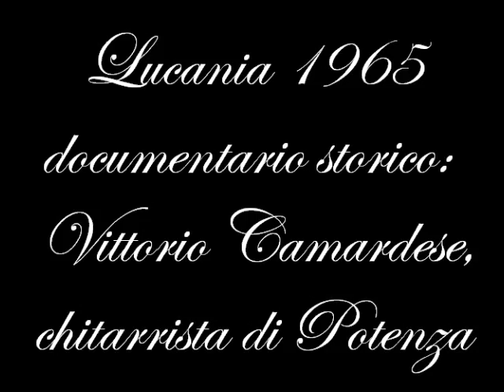Lucania documentario storico: Vittorio Camardese chitarrista di Potenza 1965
Vittorio Camardese - Biografia tratta da Wikipedia, l'enciclopedia libera.

Vittorio Camardese (Potenza, 6 luglio 1929 -- Potenza, 2 luglio 2010) è stato un chitarrista lucano.

Dopo aver frequentato il liceo classico di Potenza, si trasferì a Roma per intraprendere gli studi universitari. Laureatosi in medicina con una specializzazione in radiologia, esercitò la professione medica presso l'ospedale San Filippo Neri e poi al policlinico Umberto I.

Si formò musicalmente da autodidatta e in ambito non professionale. Fece la sua prima apparizione in tv a Primo applauso (Rai) nel 1956 dove vinse il primo premio. Nel 1965 partecipò al programma Chitarra, amore mio (Rai) condotto da Arnoldo Foà e nel 1973 a Speciale per voi, programma condotto da Renzo Arbore.

Frequentò i due principali locali romani di orientamento jazz: il Music inn e il Folkstudio. In quegli anni frequenta e suona con molti personaggi: Chet Baker, Tony Scott, Joe Venuti, Lelio Luttazzi, Romano Mussolini e Irio De Paula.

Nel 1978 incontrò la compagna alla quale rimarrà legato per 18 anni. Lei aveva un figlio di 3 anni (Roberto Angelini, oggi cantautore). Lo stesso anno partecipò ad un altro programma di Arbore: fu la sua ultima apparizione televisiva. Il carattere schivo e modesto e la troppa pressione legata all'andare in onda lo convinsero a rifiutare successivi inviti.

L'attività artistica di Camardese è poco documentata e ci è nota principalmente attraverso la partecipazione alla trasmissione Chitarra amore mio, trasmessa dalla Rai nel 1965. Il documento video pervenutoci è però significativo per la tecnica chitarristica molto innovativa da lui sviluppata autonomamente. In particolare è notevole l'impiego delle dita della mano destra che percuotono le corde sul manico per generare note e suoni.

In realtà tale tecnica, nota oggi come tapping, era già stata impiegata precedentemente da altri strumentisti, come l'americano Roy Smeck negli anni trenta. Tuttavia l'utilizzo originale di Camardese si caratterizza già per alcuni elementi che un decennio più tardi ne avrebbero decretato la fortuna in ambito pop, rock e fusion. Tra questi il maggior virtuosismo, non solo in fase di velocità esecutiva, ma anche nella capacità di ricreare a livello uditivo la sensazione di un ensemble strumentale (contrabbasso, chitarra di accompagnamento, percussioni), il tutto su un impianto armonico di tipo prevalentemente jazzistico.